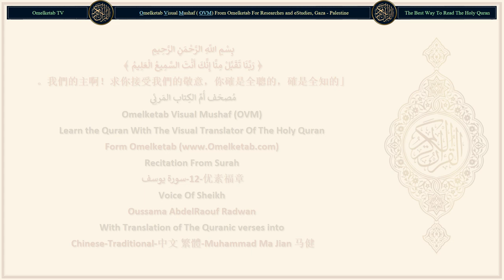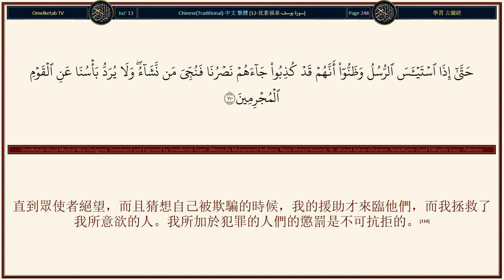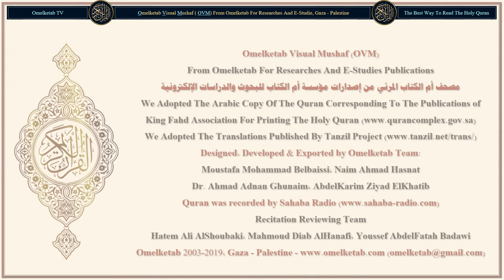12 优素福章 سورة يوسف Chinese Traditional 中文 繁體 Muhammad Ma Jian 马健 Radwan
12-优素福章-سورة يوسف-Chinese-Traditional-中文 繁體-Muhammad Ma Jian 马健-Radwan... [你雖然切望世人信道，但他們大半是不信道的。(103)你不為傳授《古蘭經》而向他們要求任何報酬。《古蘭經》只是對世人的教誨。(104)天地間有許多蹟象，他們從旁邊走過，而不注意。(105)他們雖然大半信仰真主，但他們都是以物配主的。(106)難道他們不怕真主懲罰中的大災降臨他們，或復活時在他們不知不覺之中，突然降臨他們嗎？(107)你說：「這是我的道，我號召人們信仰真主，我和隨從我的人，都是依據明証的。（我証）真主，超絕萬物！我不是以物配主的。」(108)在你之前，我只派遣了城市居民中的若干男子，我啟示他們，難道他們沒有在大地上旅行，因而觀察前人的結局是怎樣的嗎？後世的住所，對於敬畏者是更好的。難道你們不理解嗎？(109)直到眾使者絕望，而且猜想自己被欺騙的時候，我的援助才來臨他們，而我拯救了我所意欲的人。我所加於犯罪的人們的懲罰是不可抗拒的。(110)]

Surah Name: 12-优素福章-سورة يوسف